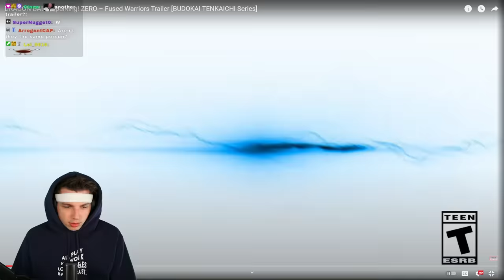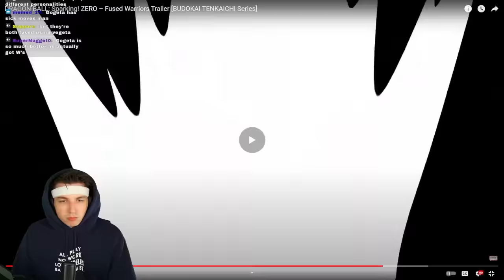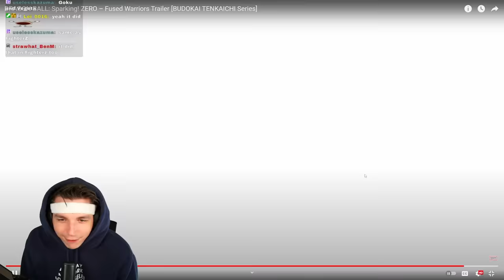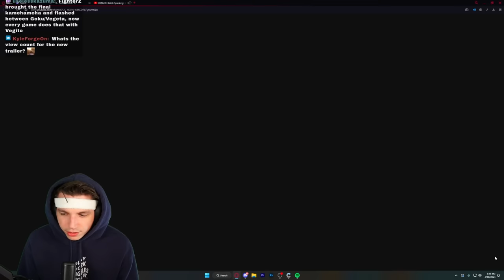GOGETA & VEGITO!! Sparking Zero FUSION Trailer Reaction!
DRAGON BALL SPARKING ZERO IS ALMOST HERE!!

🎮 Capture your gameplay the same way I do!